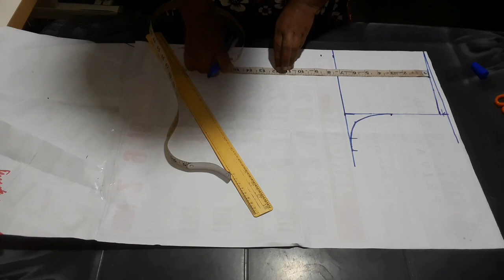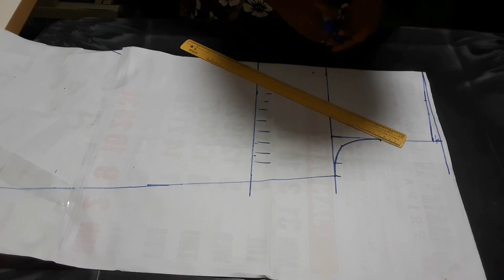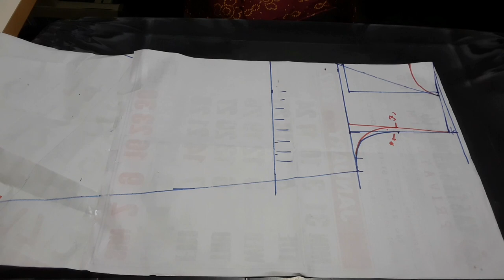A line kimona dress cutting/ sarala fashion tech/ Tamil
👩‍💼👗A line kimono dress cutting method tamil